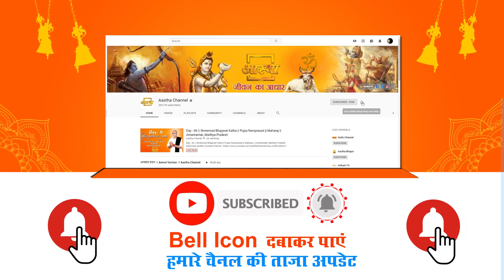प्रसंग ।। लीला और तत्व को समझें ।। Pujya Gaur Das Ji Maharaj ।। Aastha Channel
इस प्रसंग की मदद से लीला और तत्व की बारिकियों को समझें ।